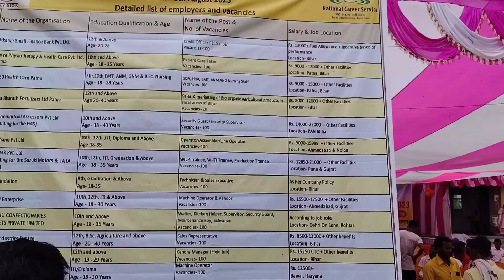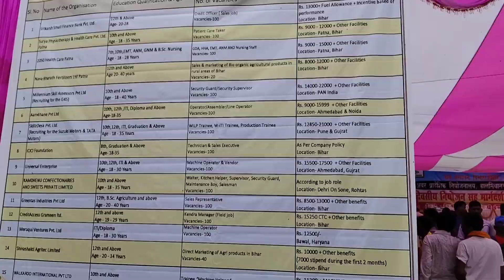Bihar Sarkar Rojgar Mela 😲🔥9 August 2023 Rohtas, Dehri ke Dalmia Nagar Me 😲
Yah Jo Mela Laga tha Bihar Rohtas jile , Dehri ki Dalmia Nagar Mein

Rojgar Mela Kya Hota Hai
Rojgar Mela 2023
9 August 2023 Bihar Rojgar Mela
Bihar sarkar Rojgar Mela
Rojgar Mela kab lagne wala hai
Rojgar Mela kab lagega